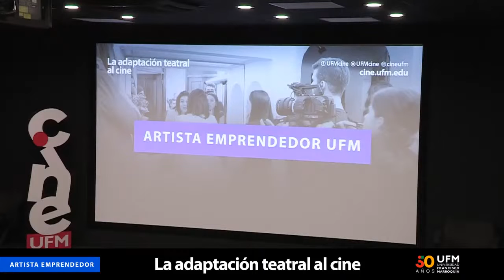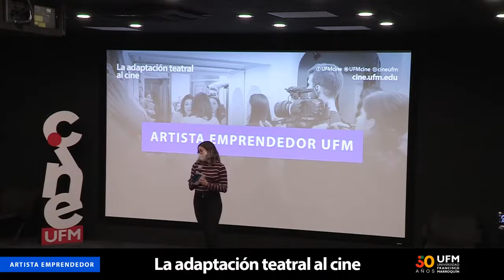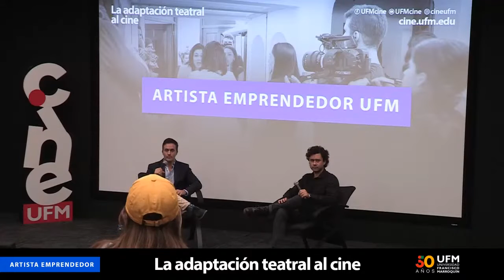Artista emprendedor UFM | La adaptación teatral al cine, con David Martín Porras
“La piel en llamas”, es una obra de teatro española adaptada a un largometraje por el director de cine, David Martín Porras. En esta charla moderada por Fernando Franco, nos comenta cómo fue su experiencia de adaptación de teatro al cine, las dificultades que encontró en el camino y algunos consejos para futuras producciones.

David habla de su experiencia con el autor de la obra Guillem Clua. Comenta que le llevó un periodo de un año crear un guión cinematográfico con el cuál ambos se sintieran cómodos. Fernando le pregunta acerca de sus motivaciones para adaptar la obra, a lo que él contesta que se identificó con el personaje principal y sus características, además de ser una historia con una buena estructura, trama llamativa y digna de contar. Así mismo comenta la importancia que tiene construir relaciones en la industria y mantenerlas activas, además de ir a lugares de determinadas industrias, investigar las personas que pueden ser inversores potenciales y dedicar toda la energía que se pueda en el proyecto.

Eso lo lleva a abordar el tema de las ventajas que tiene adaptar el teatro al cine. David habla de las ventajas remarcando que en temas de producción es más económico, tiene un mercado ya testado, que genera confianza en inversores, poseen personajes más completos sin embargo, el verdadero reto es encontrar imágenes interesantes para contar la obra, entretener al público por un periodo de tiempo extenso con 2 o 3 personajes en una habitación.

Fernando le pregunta a David acerca de su proceso al buscar financiación. David afirma que fue una serie de coincidencias muy grandes. Cuenta que comenzó buscando financiamiento en los ángeles y no fue exitoso, sin embargo asistió a una fiesta por la zona y se encontró con personas pertenecientes a Zeta Studios Production, una productora española, a la cual le comentó de su proyecto e inmediatamente comenzaron a hacerle preguntas para realizar el rodaje.

“Cuando estás haciendo una película independiente son tantos los obstáculos que tienes que superar, el tiempo que tienes que dedicar y mucha energía que si no estás convencido de que ese proyecto te apasiona y que merece la pena ser contado es fácil que te quedes sin energías”.